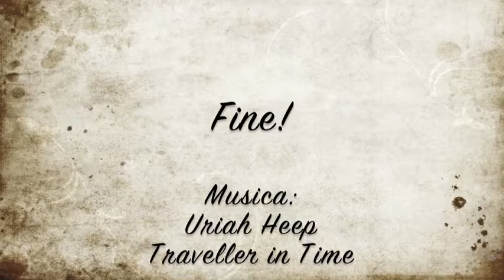Monte Freikofel "Cuelat" (1757 mt) - 16 agosto 2014 - Musica: Uriah Heep, Traveller in Time